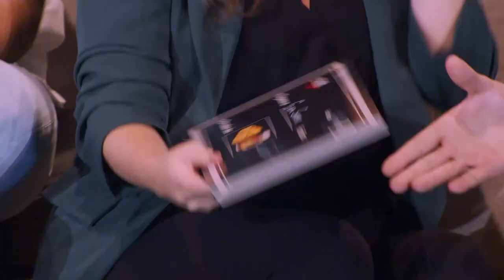Entrevista a concursantes de Jotalent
A Escampar la Boira conduciu per Jorge Pueyo entrevista a els 3 concursantes de Jotalent, Juanjo, Sara y Marc. Mos cuentas as millors anecdotas y cosetas que mai se van viyer.

Chugaram con Andres a qui ye mes probable que... y saldrem a la carrera con Manuela ta escar chen con talentos unicos. No tos lo perdaz!